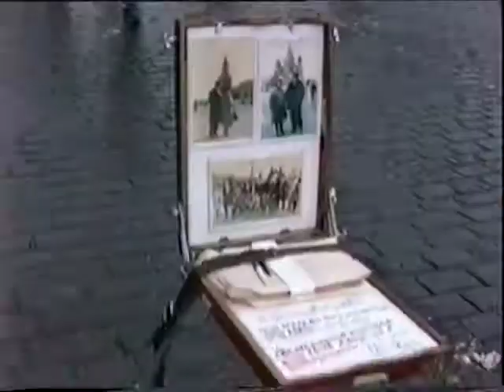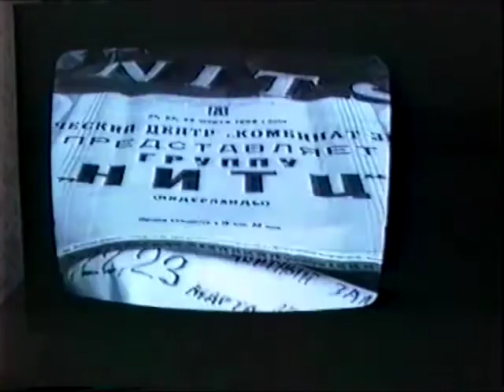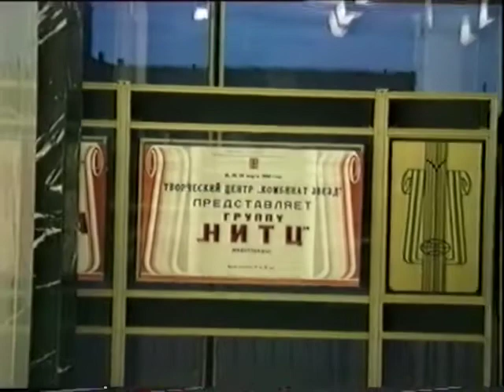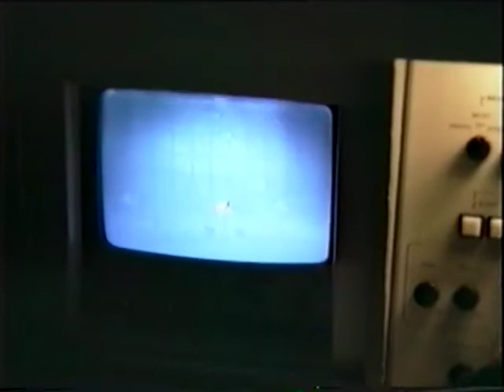Nits - Memory Tapes #19 - Urk in Moscow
"March 21, 22 and 23 1989 we did 3 concerts in the Rossia Theatre in Moscow. We travelled from Helsinki to Moscow in the Red Arrow train. The crew went by truck. A small army of journalists from Holland came over to see us, among them John Oomkes and Corné Evers and the photographers Rob Verhorst and Rob Marinissen. Also our promoter from Finland, Tapio Korjus. Between the songs we play you hear the first demo of Tons of Ink, recorded at home in 1982."